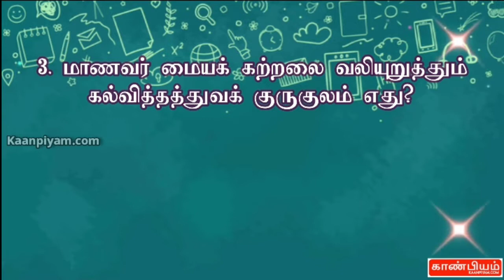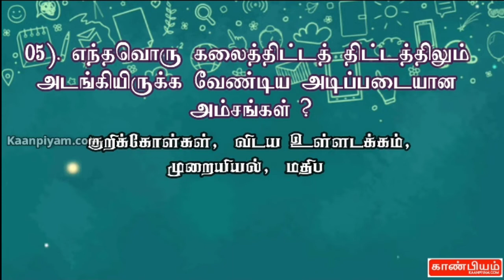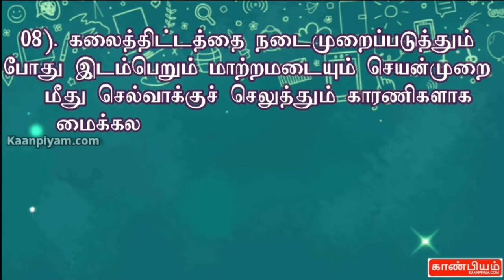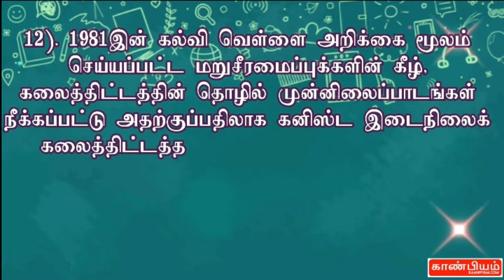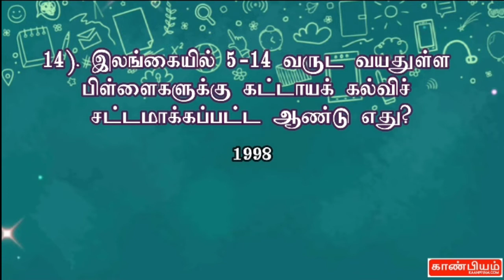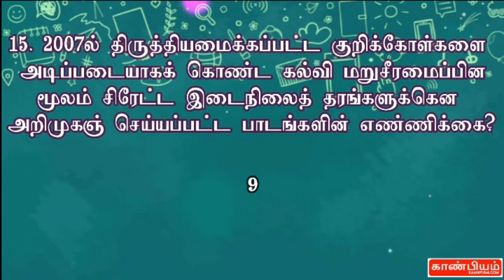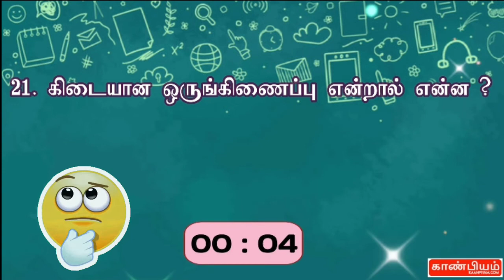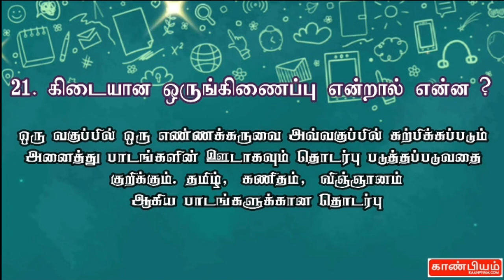ஆசிரியம் | கலைத்திட்ட கோட்ட்ப்பாடுகள் | Education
கலைத்திட்ட கோட்ட்ப்பாடுகளும் பிரயோகங்களும்.

இலங்கை  ஆசிரிய கல்வியியலாளர் சேவைக்கான போட்டிப்பரீட்சை வினாவிடைகள்.